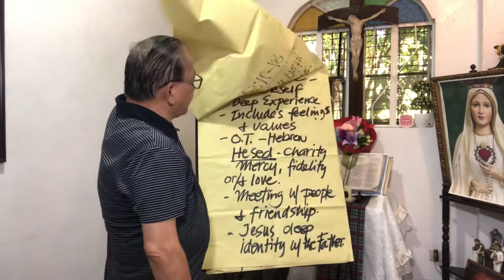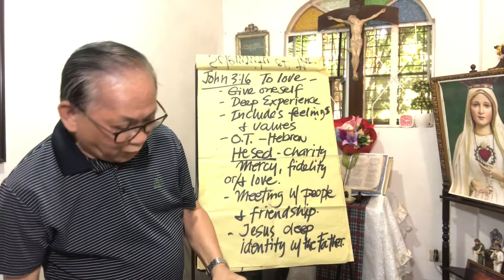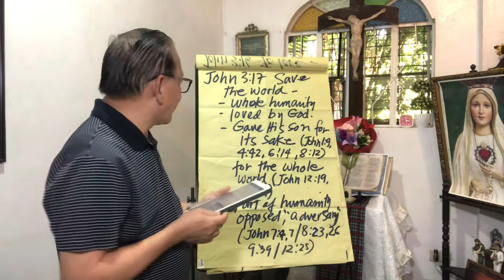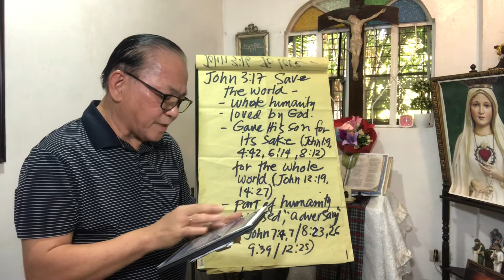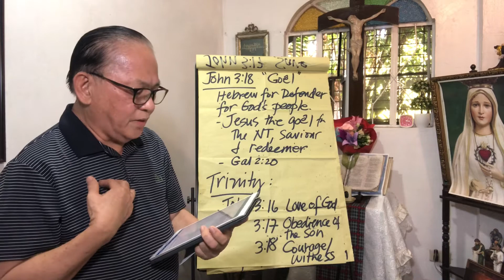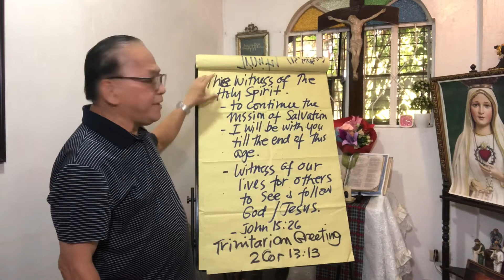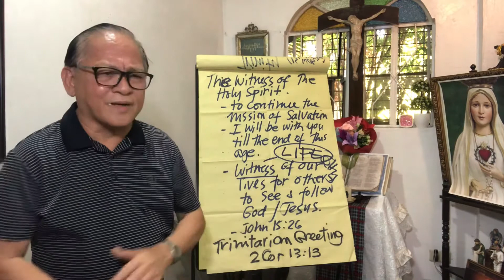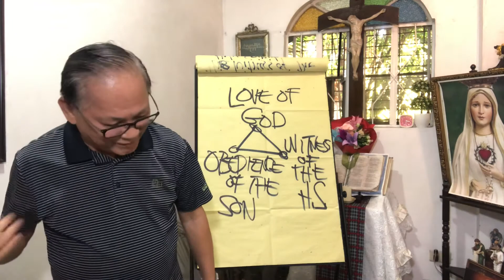John 3:16-18 (Cebuano-English) Solemnity of the Most Holy Trinity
Tukod Bible Study, Tukod Net